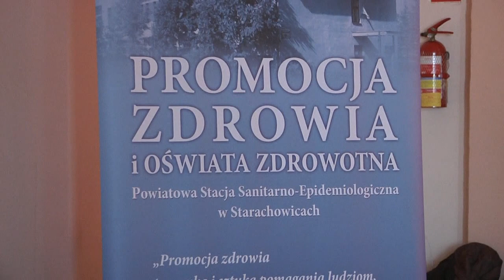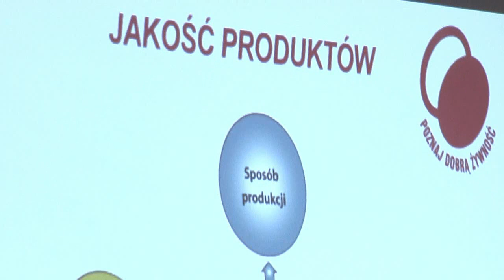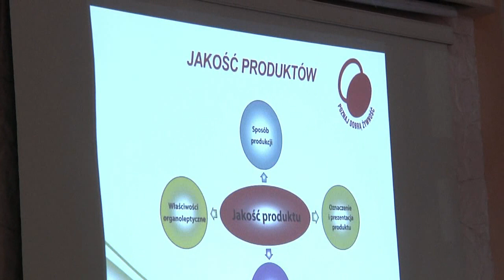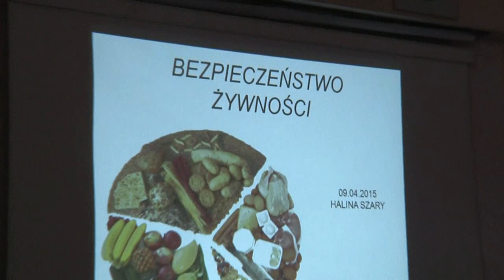ŚWIATOWY DZIEŃ ZDROWIA 2015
Państwowy Powiatowy Inspektor Sanitarny w Starachowicach w ramach  obchodów Światowego Dnia Zdrowia  zorganizował konferencję, której  tematem przewodnim ogłoszonym przez Światową Organizację Zdrowia (WHO) jest Bezpieczeństwo Żywności. Hasłem tegorocznych obchodów jest: „Z pola na stół – uczyń jedzenie bezpiecznym”. Konferencja poświęcona temu tematowi odbyła się  9 kwietnia w sali konferencyjnej „Olimpia” Urzędu Miasta  w Starachowicach Wykłady na temat zasad zdrowego odżywania  uświetniły występy młodzieży.
Z uczniami starachowickich szkół spotkali się pracownicy Powiatowej Stacji Sanitarno – Epidemiologicznej oraz zaproszeni goście m.in.: Magdalena Kołak z Ministerstwa Rolnictwa i Rozwoju Wsi, Prezydent Miasta Marek Materek, Zastępca Prezydenta ds. Społecznych Jerzy Miśkiewicz, Wicestarosta Agata Wojtyszek oraz radny Rady Powiatu Cezary Berak. O sposobach walki z problemem otyłości oraz zasadach zdrowego odżywiania mówił m.in. doktor Tomasz Walendziak z Poradni Chorób Metabolicznych.

 W ostatnich latach pojawia się wiele nowych patogenów oraz zwiększa się odporność mikroorganizmów, następuje również wiele zmian nie tylko w produkcji i dystrybucji żywności, ale również w środowisku, czy w obszarze konsumpcji. Zanieczyszczenia bardzo szybko się rozprzestrzeniają, szczególnie ze względu na globalny zasięg handlu żywnością. Istnieje więc potrzeba ścisłej i efektywnej współpracy pomiędzy rządami, producentami i konsumentami, która będzie sprzyjała bezpieczeństwu żywności. Należy skupić się na zapobieganiu, wczesnym wykrywaniu i szybkiemu reagowaniu na choroby przenoszone drogą pokarmową, które są przyczyną około 2 milionów zgonów w ciągu roku. Ponadto, niebezpieczna żywność zawierająca szkodliwe bakterie, wirusy, pasożyty i substancje chemiczne jest przyczyną ponad 200 chorób, w tym nowotworów.
 W związku z dużą potrzebą edukacji społeczeństwa, w celu zapobiegania chorobom odżywnościowym, WHO zaleca stosowanie i propagowanie „Pięciu kroków do bezpiecznej żywności”, tj.:
- utrzymywanie czystości,
- oddzielenie żywności surowej od ugotowanej,
- dokładne gotowanie,
- utrzymywanie żywności w odpowiedniej temperaturze,
używanie bezpiecznej wody i żywności.